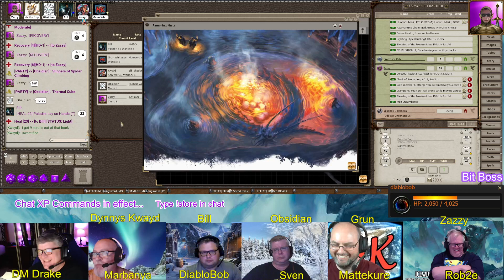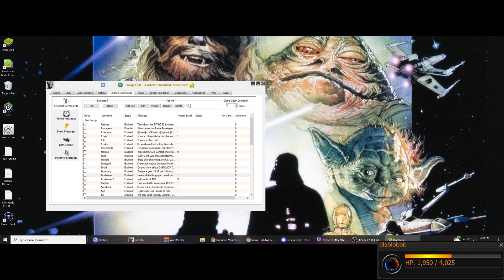D&D 5E Icewind Dale: Rime of the Frostmaiden - Episode 34